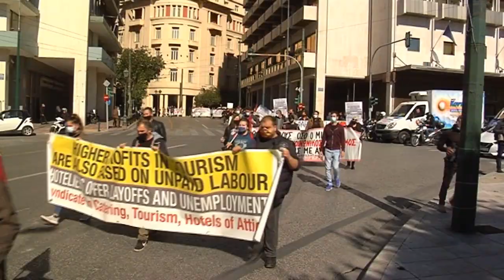ΚΙΝΗΤΟΠΟΙΗΣΗ ΤΟΥ ΣΥΝΔΙΚΑΤΟΥ ΕΠΙΣΙΤΙΣΜΟΥ ΤΟΥΡΙΣΜΟΥ ΣΤΗΝ ΑΘΗΝΑ